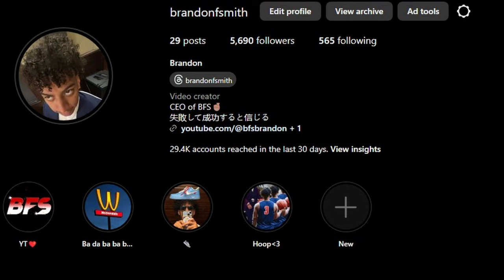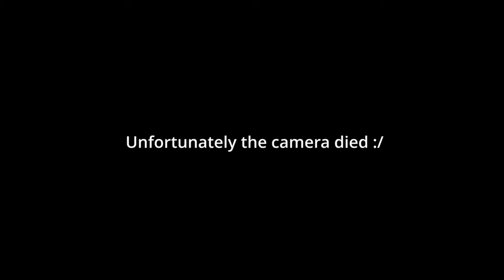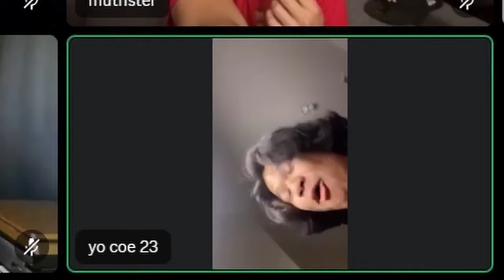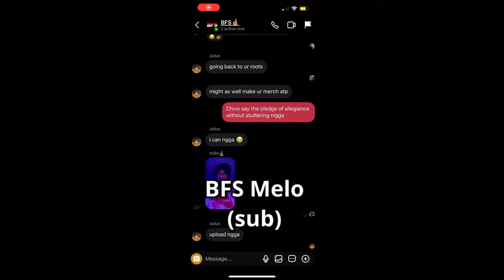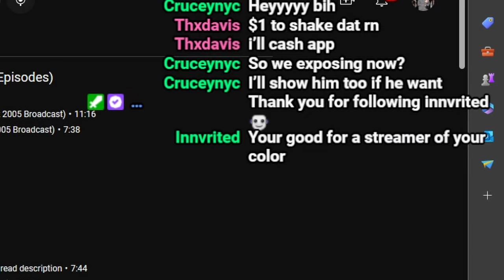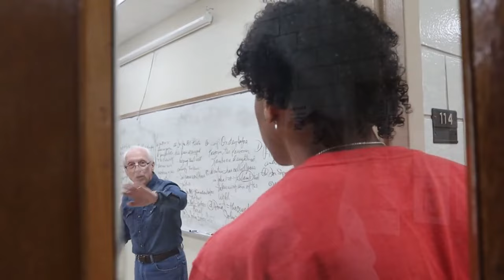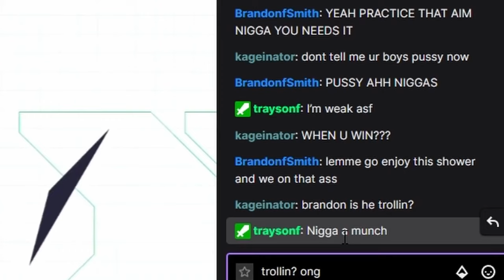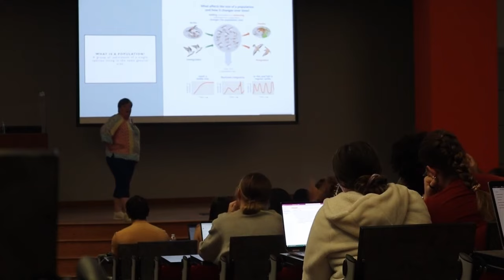Best Videos of 2023!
It may not seem like a lot to you guys, but it means the most to me. Slowly making a 14-year-old kid's dream come true.

Stay positive and stay happy. Love